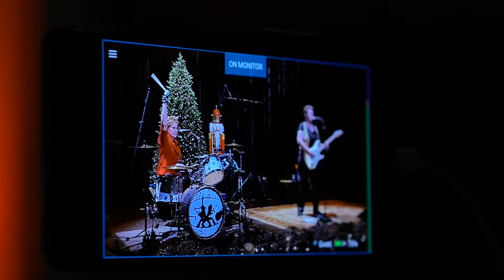Sayer McShane Band - Livestream from The Clayton Center: December 16th 2020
Sayer McShane Band live from The Clayton Center in Clayton, North Carolina.